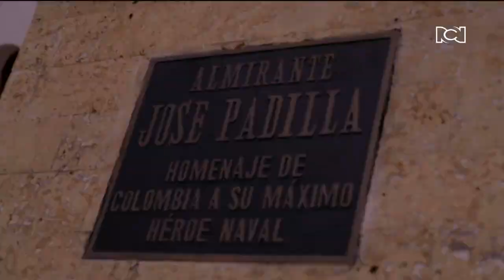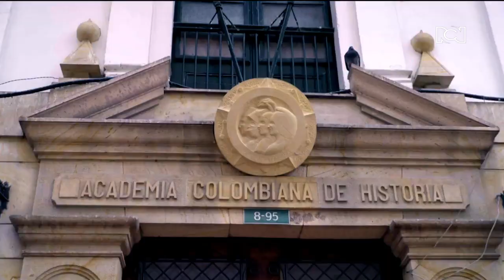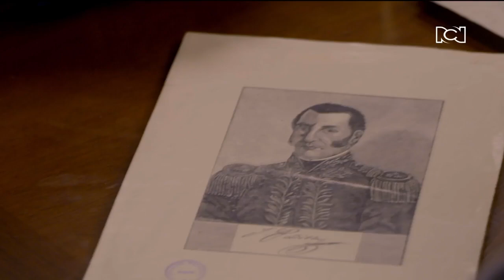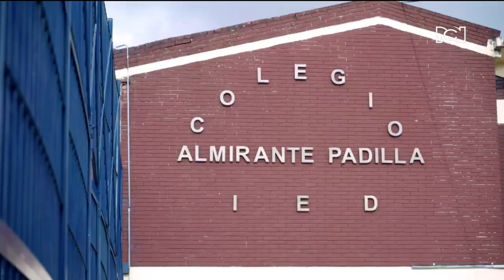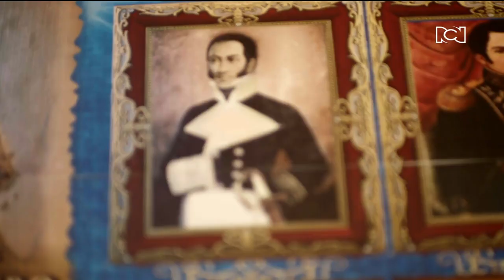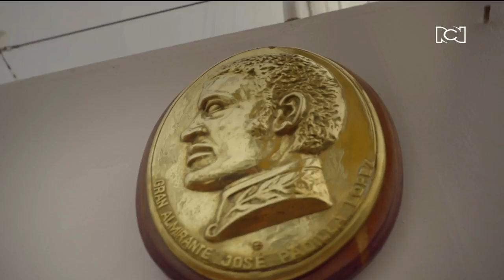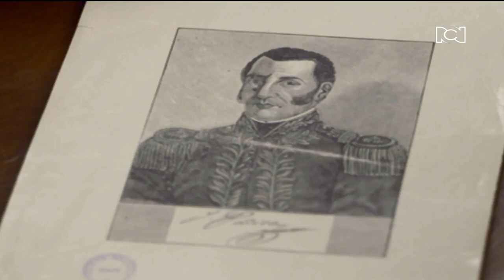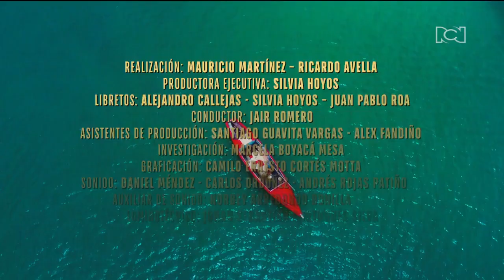Padilla, un héroe desconocido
NoticiasRCN | El almirante José Prudencio Padilla fue protagonista en la independencia de Colombia, pero su figura ha sido opacada en la historia.